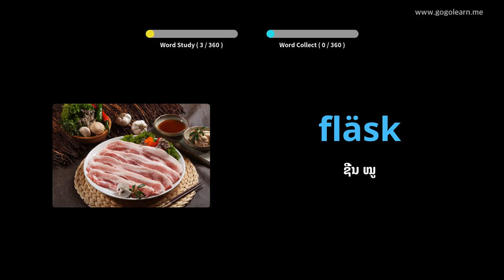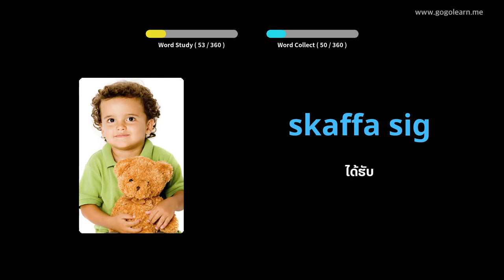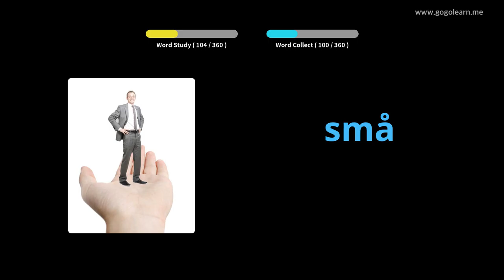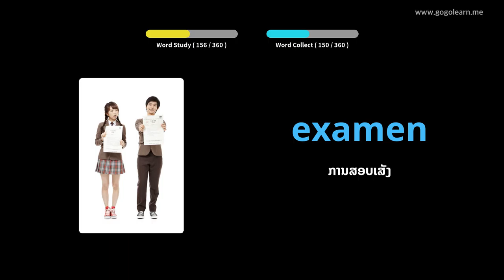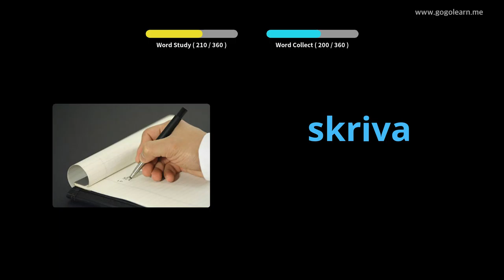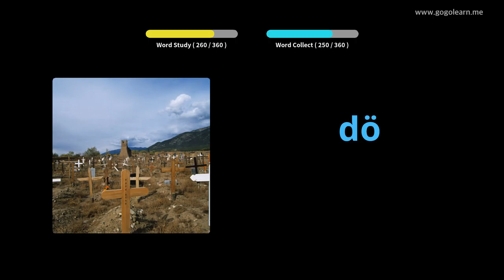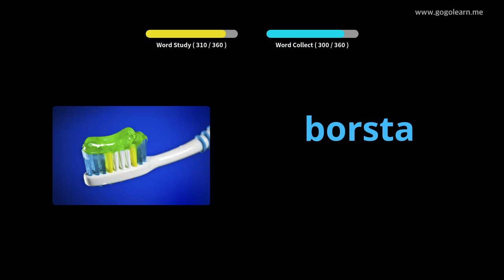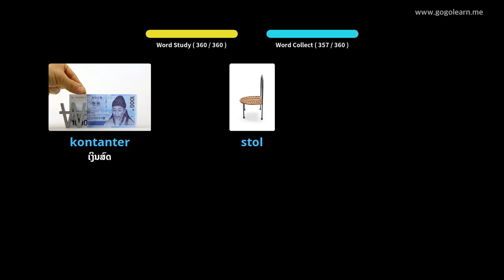ຄຳ ສັບພື້ນຖານຂອງຊູແອັດເດັກນ້ອຍ | Golearn